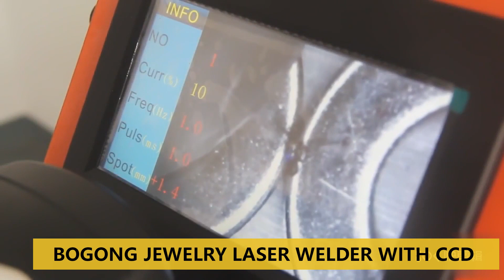Mini Jewelry laser welder